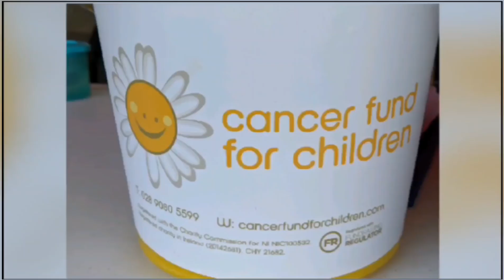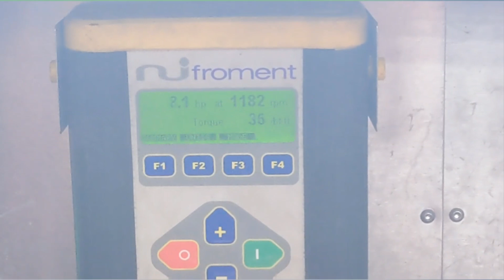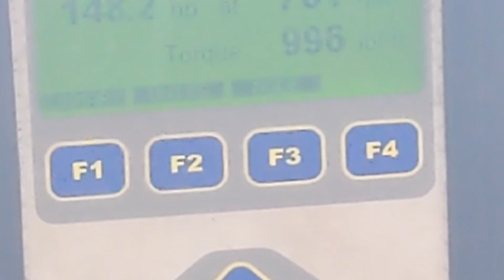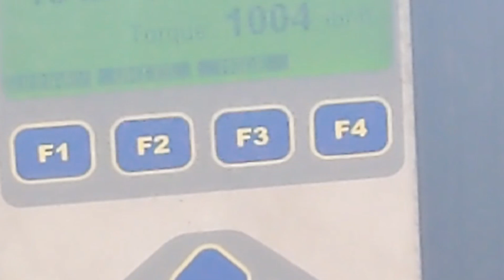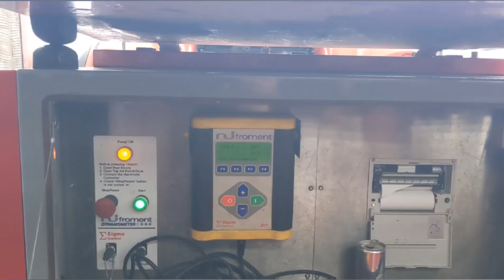Kubota m7-171 Dyno test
interesting to see how 4 cylinder 6 litre engine compares to 6 cylinders 6/7 litres
I have great regard for Kubota machines and I recon we will see big things in the future when they introduce higher hp tractors.
seriously quality product.

track thanks to Karl Casey @WhiteBatAudio